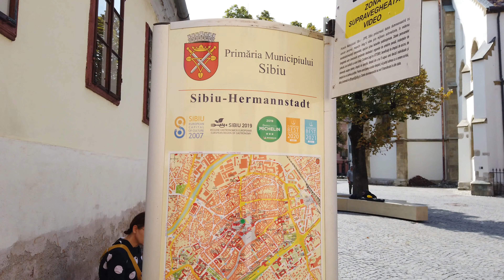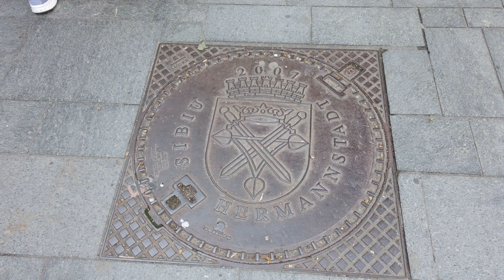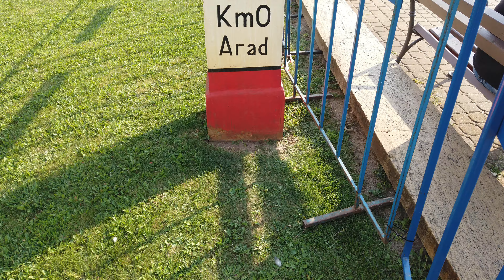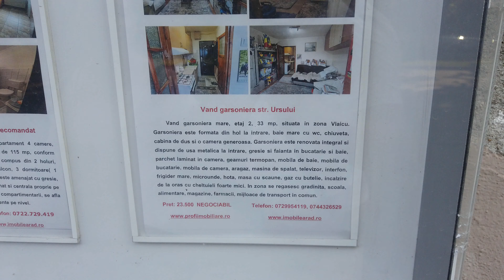Romania-SIBIU si ARAD 4K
O plimbare scurta prin Sibiu si Arad